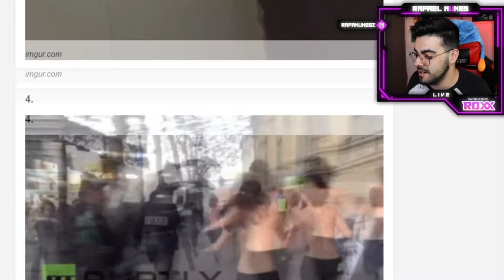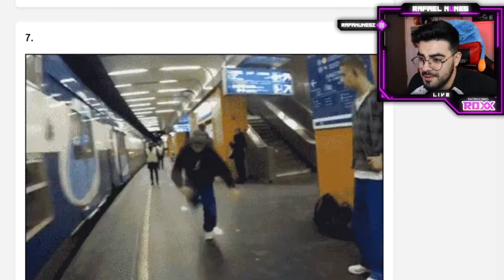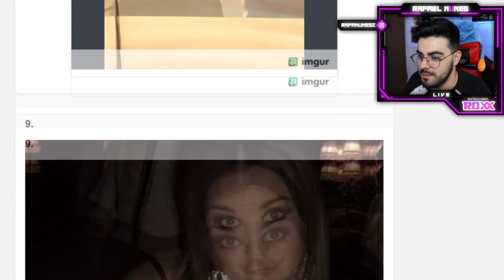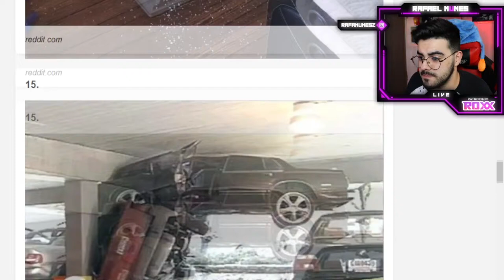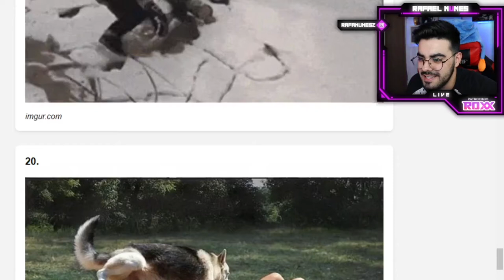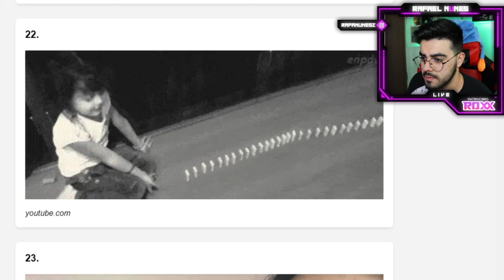PESSOAS TENDO UM DIA PIOR QUE O SEU!